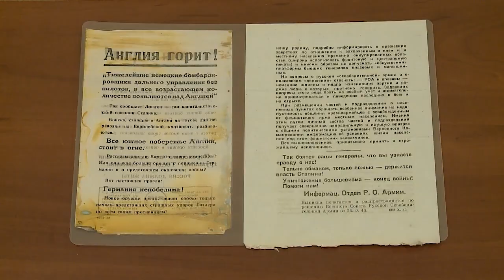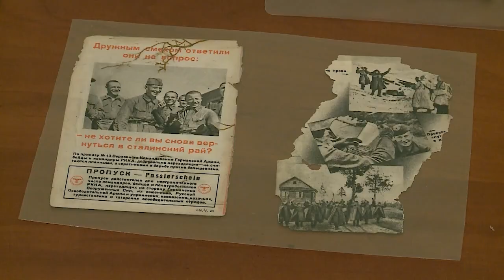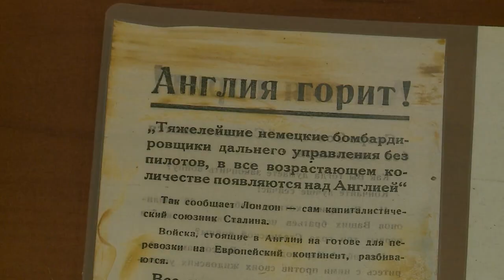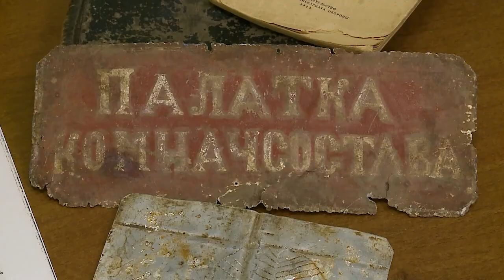Итоги поискового сезона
Поисковики Подмосковья в конце ноября подводят итоги сезона. Работать в полях уже невозможно из-за погодных условий, но продолжается работа в архивах, чтобы подготовится к будущему лету, ведётся переписка с родственниками погибших бойцов. На установление личности подчас уходят годы, но главное, что герой нашелся, его прах можно предать земле со всеми почестями. (12+)